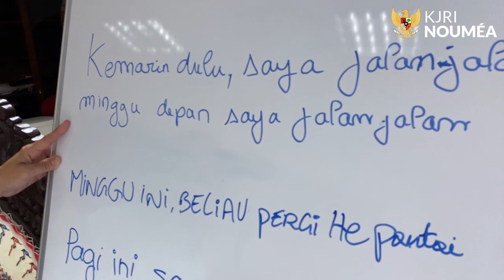TAKSI : Kursus Bahasa Indonesia di KJRI Noumea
TAKSI : Cerita Kesenian dan Budaya Indonesia di Kaledonia Baru.

Video serial terbaru KJRI Noumea yang berisi tentang beragam kegiatan pelatihan seni dan budaya Indonesia di Kaledonia Baru.

Episode kali ini menampilkan informasi tentang kursus bahasa Indonesia di KJRI Nouméa yang diajarkan oleh Madame Sherly Timan.

Buat mon ami yang mau ikut kursus bahasa Indonesia, yuk datang langsung ke KJRI Noumea setiap hari Selasa pukul 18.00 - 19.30.